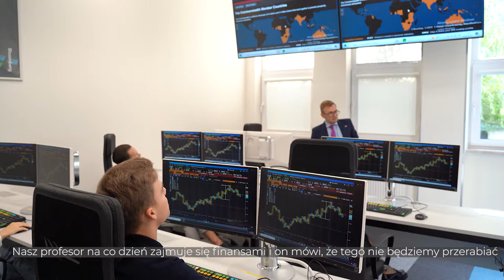Zarządzanie w Koźmińskim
Kierunek zarządzanie został sklasyfikowany na 1. miejscu w Rankingu Kierunków Studiów magazynu „Perspektywy” 2022.